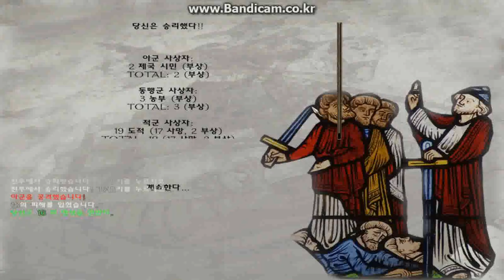mount&blade vs도적 토벌(마을 수호)